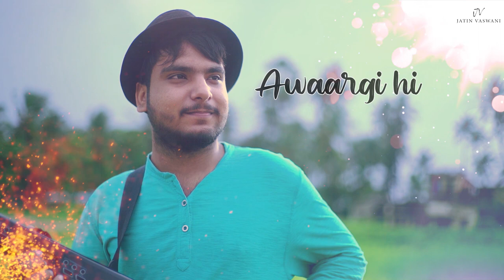Kabir Singh - Kaise Hua | Unplugged Cover | Jatin Vaswani | Vishal Mishra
COVER CREDITS :
Singer : Jatin Vaswani
Music Production : Jatin Vaswani
Mixing & Mastering : Jatin Vaswani
VIDEO EDITING : Dheeraj Hotwani

Song: Kaise Hua
Singer: Vishal Mishra
Lyrics: Manoj Muntashir

Follow Jatin Vaswani here:
►  Jatin Vaswani Music - Facebook
► Jatin Vaswani Music - YouTube
► User Name jatinvaswanimusic - Instagram
► User Name : jatinvaswani7 - Snapchat

Song Lyrics:
Hansta rehta hu tujhse mil kar kyu aajkal
Badle badle hain mere tevar kyun aajkal
Aankhein meri har jagah
Dhoondhe tujhe bewajah
Ye main hoon ya koi aur hai meri tarah

Kaise hua, kaise hua
Tu itna zaroori kaise hua

Main baarish ki boli samajhta nahi tha
Hawaaon se main yun ulajhta nahi tha
Hai seene mein dil bhi
Kahaan thi mujhe ye khabar

Kahin pe hon raatein
Kahin pe savere
Awaargi hi rahi saath mere
Thehar ja, thehar ja
Ye kehti hai teri nazar

Kya haal ho gaya hai ye mera

© Copyrighted Property of it owner.